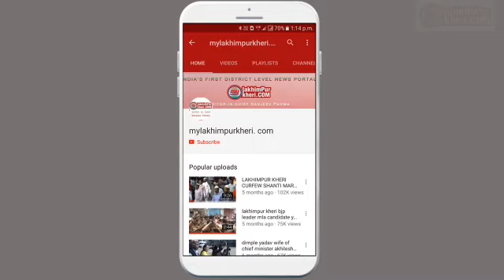LAKHIMPUR KHERI DM SP और आकांक्षा अध्यक्ष रश्मि सिंह व EO ने दीपावली की बधाई के साथ की अपील